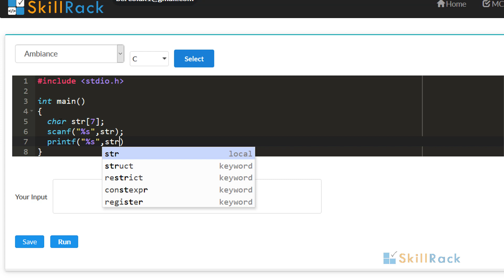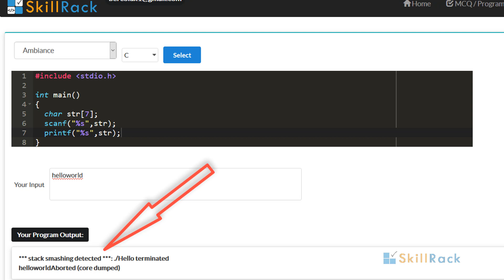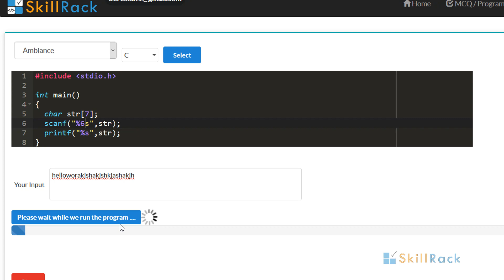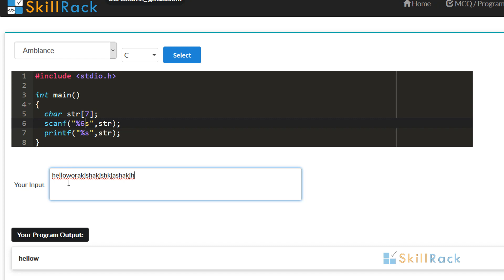C - char Array Length Less Than Input Length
How to handle in C  char Array Length is less than Input string length